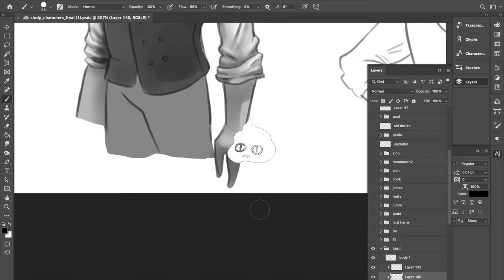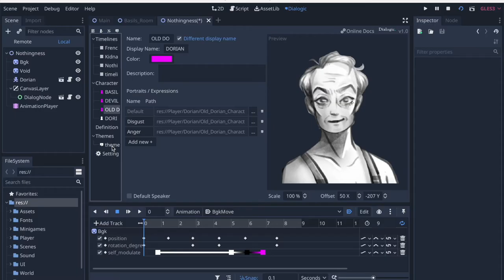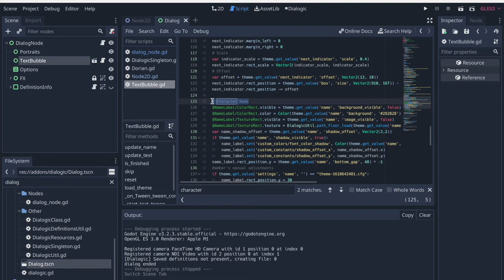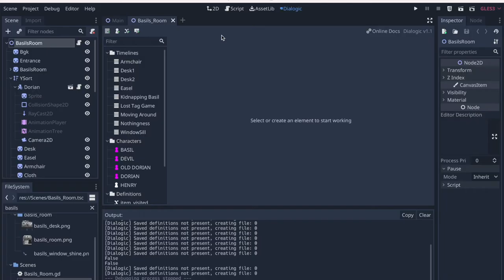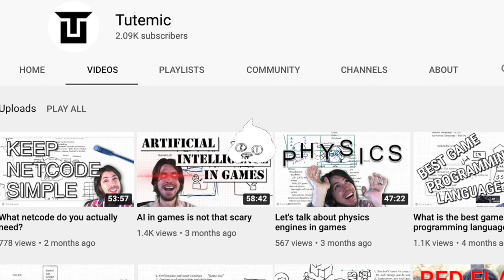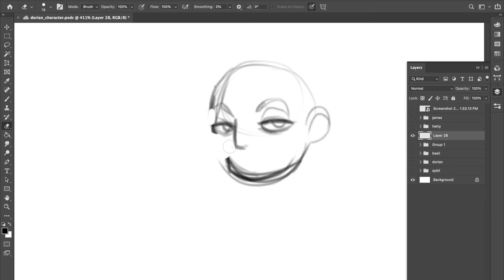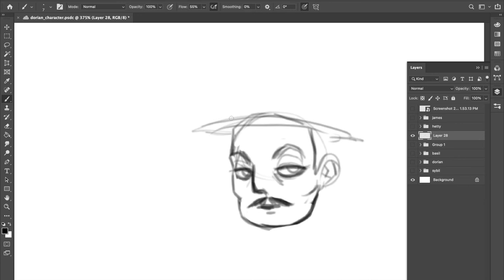How I use Emilio's Dialogic in Godot // RPG Devlog #3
No excuses, just reasons. I know I haven't been sticking to upload schedule exactly, but I've been cramming for my thesis presentation. Now that it's over, hopefully more regular uploads will be a regular thing haha.

🍩 WISHLIST the Dorian Pink game on Steam!

🦄 ABOUT SECRET LIFE OF DORIAN PINK
The Secret Life of Dorian Pink is a story-rich, choices-matter RPG where you play as Dorian Pink, a wrinkly old man, whose boyfriend Basil has been kidnapped by the Devil.

You must travel to your gray past in Hell, face the people you have wronged (or sort of murdered), and get to the Devil's lair to rescue your love.

On the way, make allies, or enemies, and some cosmetics. Attempt to make a hybrid dolphin your pet. Appreciate the beautiful scenery. Make questionable choices. Be mean, or nice. You have freedom to become the person you want to be, this time.